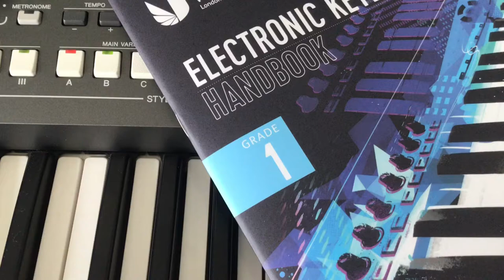LCM Electronic Keyboard 2021 Grade 1 A2 On a Street in Paris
On a Street in Paris composed by Penny Weedon from LCM’s 2021 Grade 1 Electronic Keyboard Exam